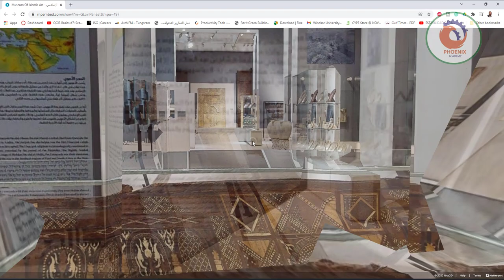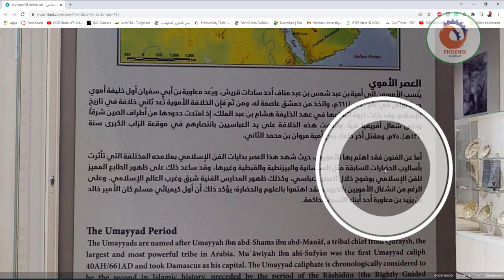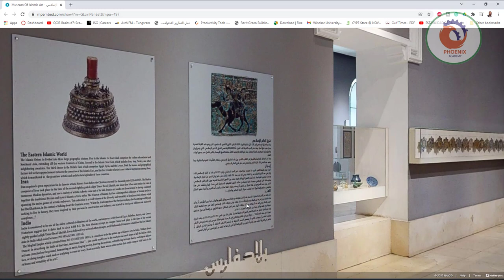جولة افتراضية للمتحف الاسلامي